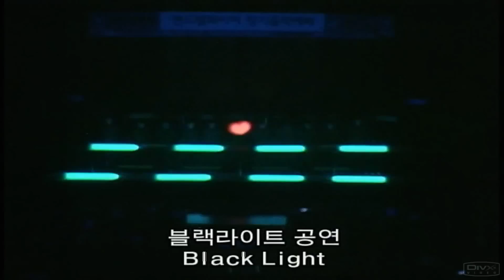HD 2009 Black Light Handbell Choir 부평핸드벨 블랙라이트 예수는 인류의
제17회 부평감리교회 핸드벨콰이어 정기음악예배
추수감사주일 핸드벨연합 연주회 블랙라이트 공연
예수는 인류의 기쁨, 예수로 나의 구주, 넓은들에 익은
지휘 이수진 솔로 박현수 2009년 11월 15일
부평감리교회 대성전 담임 홍은파목사

The 17th Bu-Pyeong Methodist Church Handbell Choir
Concert Thanksgiving Music Performance Nov, 2009
Conductor : Lee Su-Jin United Handbell Choir Praise
BLACK LIGHT PERFORMANCE Jesu, Joy of Men's Desiring, This is My Story This is My Song
BPMC Sanctury Rev. Hong Eun-Pa BPMC HD